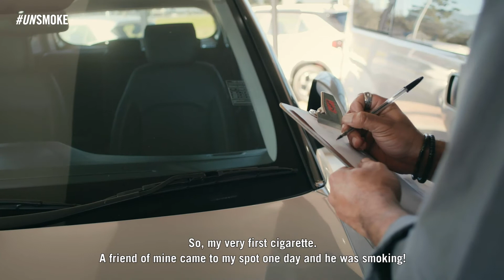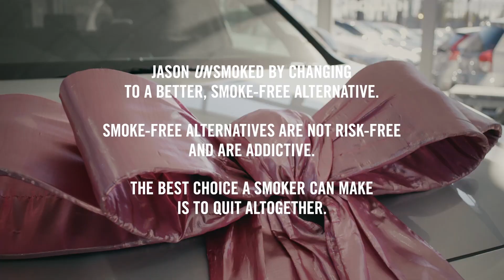Jason's Drive to Unsmoke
"I sell cars for a living. So, everything about my life is cars, cars, cars."

Listen to Jason's story, and head here for more inspiring stories